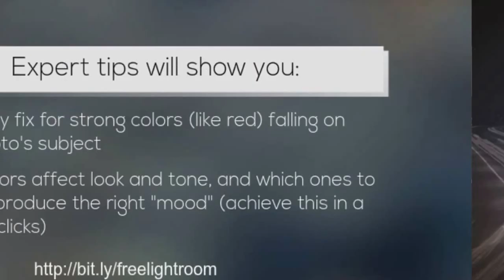Photoshop Lightroom Free Ebook - photography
Get Now Your Free Copy of "Mastering Lightroom" Ebook Valid only till 29th of June 2015.
In the Free Mastering Lightroom's Develop Module eBook, pro Andrew Gibson shares his actual step-by-step workflow for streamlining post-processing. Expert tips will help you:
• save frustration and shave off hours of processing time by following a professional photographer's actual workflow
• get prints that actually match what you see on the screen by taking this simple (yet crucial) step!
• fix those straight lines that appear bent, or the colored fringes at the edge of your photo - in just a few clicks
• the easy fix for strong colors (like red) falling on the photo's subject
• how colors affect look and tone, and which ones to use to produce the right "mood" (achieve this in a couple clicks)